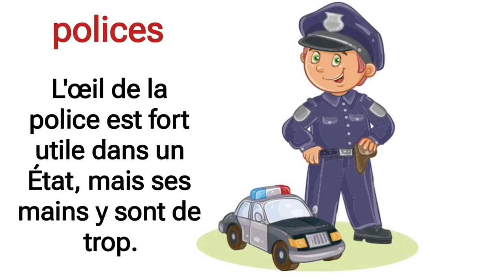poésie police CP CE1 CE2